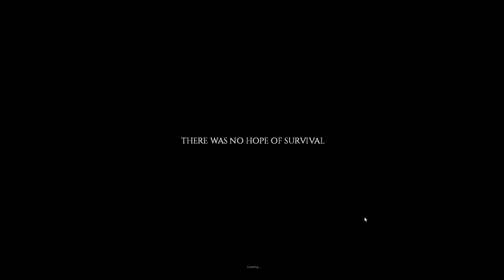Project Zomboid Gameplay, Let's Learn & Play Episode 2 "Getting Started Basics"